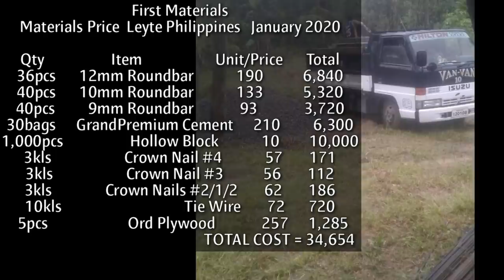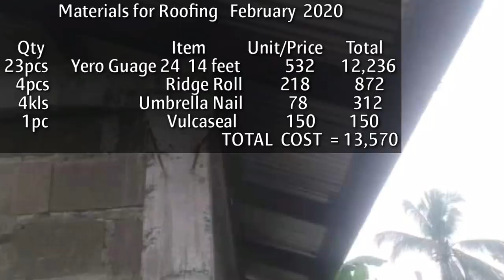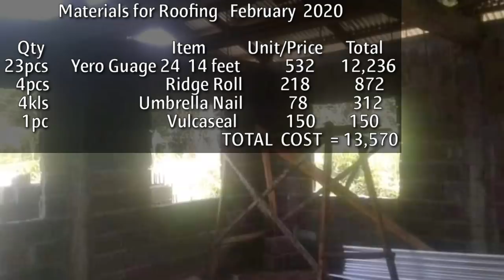OFW SIMPLE HOUSE,BUILDING A HOUSE 130,000 PHP,CONGRATS MAAM FHE BRUN,HONG KONG OFW LEYTE PH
This House 🏠🏠🏠 Video Own by Ma'am Fhe Brun

Si Ma'am Fhe ay isang DH. sa Hong Kong,6 years narin siyang Abroad,May dalawang Anak,From in Carigara Leyte Philippines

CONGRATS MA'AM FHE BRUN GOD BLESS YOU ALWAYS🙏🙏🙏

BUILDING A HOUSE 130,000 PHP

House Size 20x20 Feet
37sqmeter 2Bedrooms,Living,Dining

Start Building A House January 20 2020

Qty Item Unit/Price Total
2Load Sand 1,800 3,600

First Materials
Materials Price Leyte Philippines January 2020

36pcs 12mm Roundbar 190 6,840
40pcs 10mm Roundbar 133 5,320
40pcs 9mm Roundbar 93 3,720
30bags GrandPremium Cement 210 6,300
1,000pcs Hollow Block 10 10,000
3kls Crown Nail #4 57 171
3kls Crown Nail #3 56 112
3kls Crown Nails #2/1/2 62 186
10kls Tie Wire 72 720
5pcs Ord Plywood 257 1,285

Materials for Roofing February 2020

23pcs Yero Guage 24 14 feet 532 12,236
4pcs Ridge Roll 218 872
4kls Umbrella Nail 78 312
1pc Vulcaseal 150 150

Ect...

TOTAL COST 130,000 PHP

This House is Located in Carigara Leyte Philippines

Please Suport. GOD BLESS